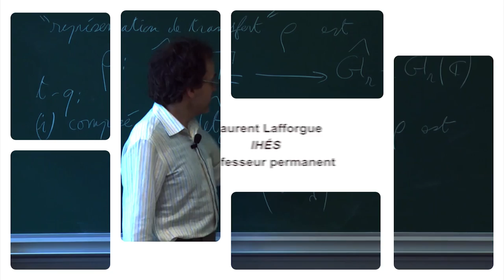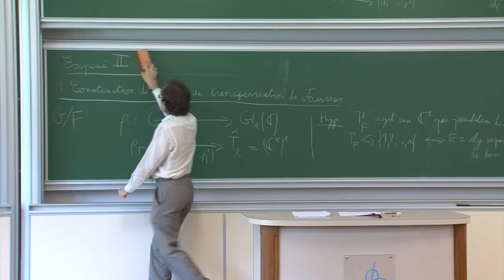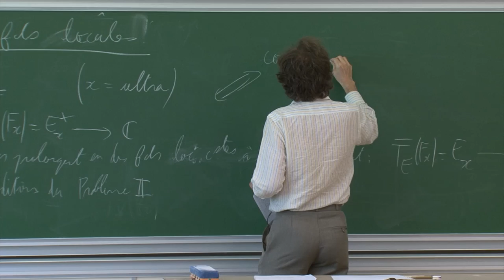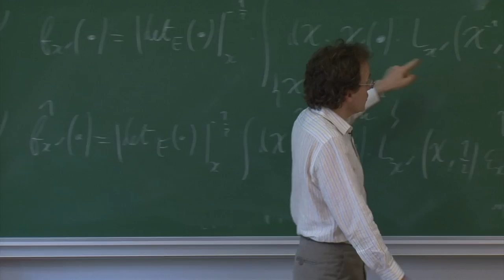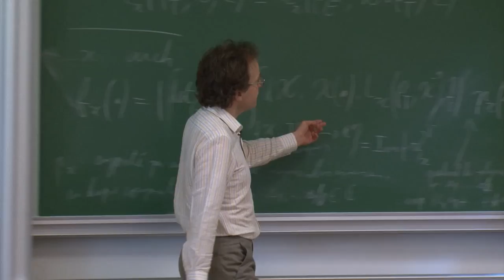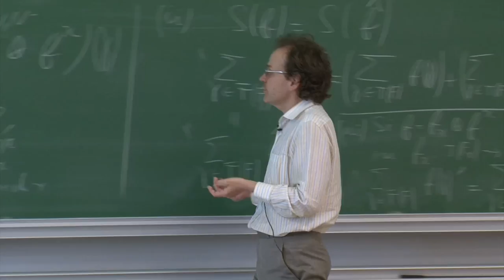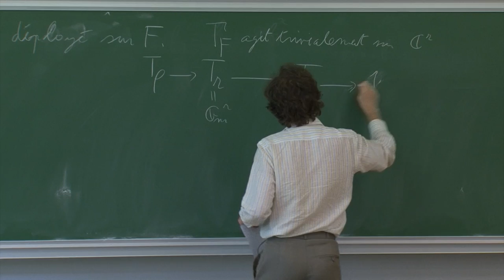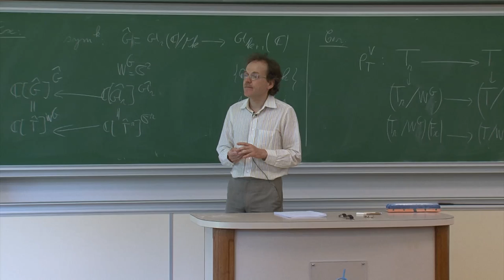Laurent Lafforgue - 2/4 Fonctorialité et formules de Poisson non-linéaires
Laurent Lafforgue - professeur permanent à l'IHÉS

Fonctorialité et formules de Poisson non-linéaires : Proposition de définition des transformations de Fourier et étude locale